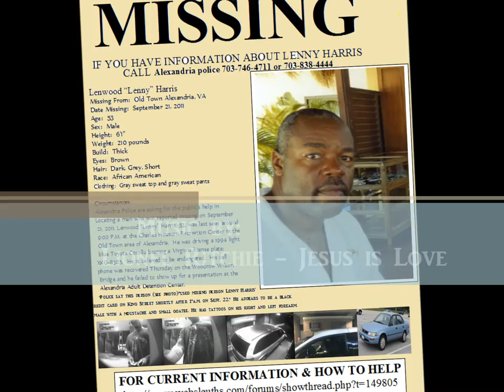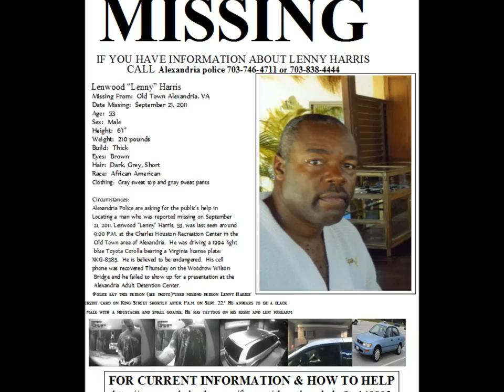Help Find Lenny Harris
Harris is well-known in Alexandria as advocate on housing and crime issues. Authorities began looking into his disappearance after he didn't show up for a presentation at the Alexandria jail.

Harris, who was last seen in the Old Town area of Alexandria, is described as black, about 6-feet-1 and 210 pounds. He has dark hair and brown eyes. He was last seen wearing a gray sweatshirt and gray sweatpants.

At about 1 a.m. on Sept. 22, someone used his credit card at an ATM. Police are still trying to identify that person, who is a black man who has a moustache and a small goatee. The man has a muscular build and has tattoos on his right and left forearms.

*Update - Police have found the car belonging to a missing Alexandria activist.

Alexandria police said Lenwood "Lenny" Harris' 1994 Toyota Corolla was found in Prince George's County at about 5 a.m. Tuesday.